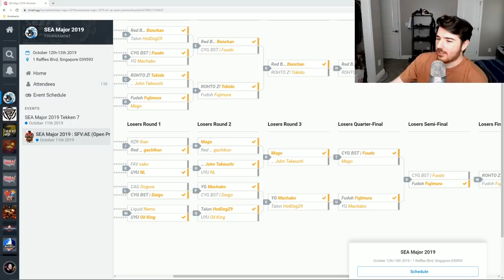Sajam vs. Terminator's Down 3